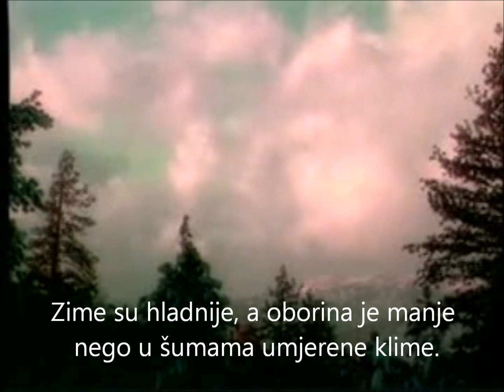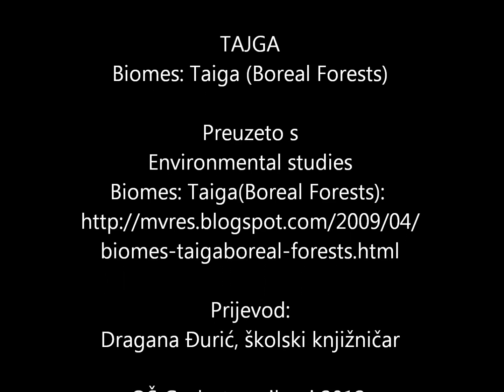Tajga.wmv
This channel is not the owner of this video.